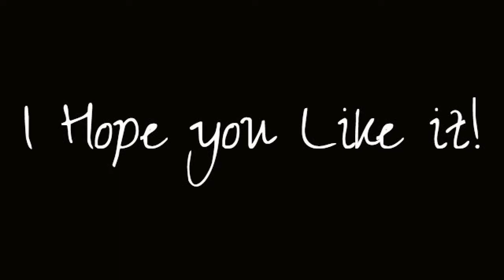Uberstrike: 2013 New Map (Catalyst) with Glitch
So now. exactly April 20, 2013 (GMT+8)...
Uberstrike released a new map.
...it's the Catalyst!
Info:
A new highly experimental map, Catalyst, is amongst us! We've launched a new map -- And to Celebrate we are having a laser party! Come join the celebrations! For more info on the tournament checkout our forum post @ Uberstrike
Review:
It's like the SuperPRISM Reactor...And a bit smaller than the SuperPRISM Reactor...With 1 uber health and armor at the center...You need spring grenades here. sure youll like it..! This is for short distance.